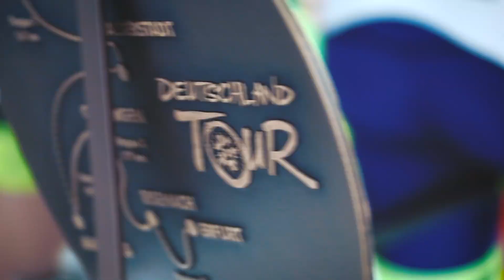Deutschland Tour 2021 // Die Strecke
Die Deutschland Tour 2021 führt von Stralsund nach Nürnberg.